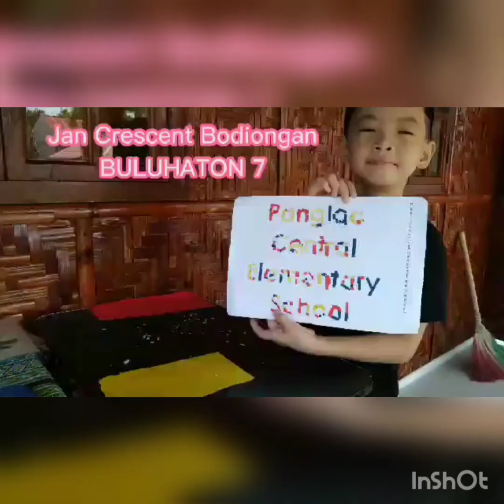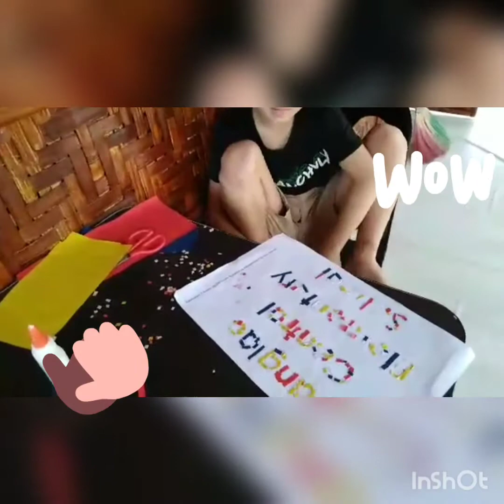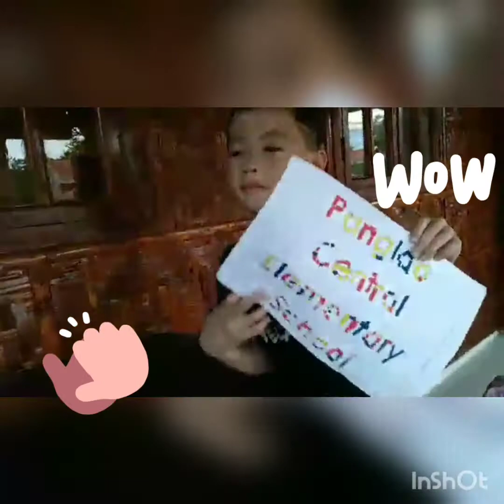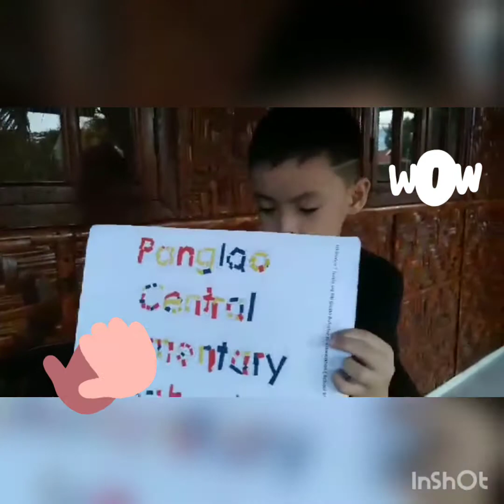kindergarten module of my son buluhaton #7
my son jancrescent already started kindergarten level

he's trying to listen in all of the activities what the teacher is teaching him. haha...